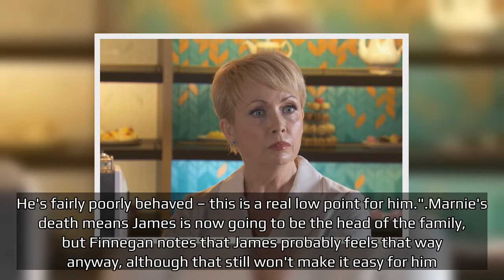Hollyoaks star Gregory Finnegan reveals nasty shock for James in Marnie's will